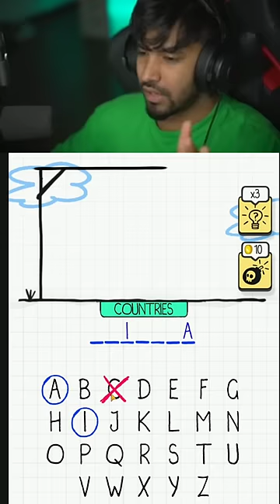NEVER HEARD ABOUT THIS COUNTRY || TECHNO GAMERZ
Hello Guys,
This is just a Fanmade Channel for Techno Gamerz Fans. I make fanmade GTA 5 predictions, compilation videos and highlights covering the news and latest happenings on Techno Gamerz channel to provide the latest and important details shared by Techno Gamerz.

techno,
techno new channel
ujjwal new channel
ujjwal shorts
ujjwal short videos
Minecraft
Minecraft shorts
ujjwal minecraft shorts
ujjwal shorts minecraft video
techno gamers minecraft video
Minecraft video hardcore ujjwal
techno minecraft video

gta 5, gta 5 151,
techno camera,
techno games
gta #151,
gta5 Techno gamerz 151,
151 gta 5,
gta v episode 151,
Ujjwal gamer gta 5,
gta 5 in hindi,
techno gamer gta 5 15,
gta 5 151,
gta, techno gamer gta 5,
ujjwal gamer, gta v video,
gta v techno gamer,
gta 5 #151 techno gamerz,
gta 5 151,
gta v part 151,
gta v new video,
gta5 151,
gta v new episode gta v gameplay 151,
gta v episode number 151,
techno gamerz episode 151,
techno gamerz 5 #151,

ujjwal gamer gta 5 #151
gta 5 techno gamerz #151,
gta v 5 episode 151,
techno gamerz gta 5 #151,
techno gamer #151 video,
151 gta 5 techno gamerz,
gta v ka #151 part,
gta 5 #151,
gta 5 #151 episode,
gta 5 in hindi #151,
gta new video #151,
gta v #151 level,
gta v car #151,
gta v game,
ujjwal gamer gta v 151,
#151 gta 5 techno gamerz, arish khan gta 5,
gta 5 in hindi techno gamerz #151,
gta 5 techno gamer, gta ep #151,
gta v chapter #151,
gta v level #151,

151 episode of gta v,
gta v 151 part,
gta v roleplay #151,
gta v 151 video,
gta v 5 151,
gta 5 151 episode techno gamerz,
maker games gta 5 #151,
saone gaming gta 5 151,
junkaarvard gta 5 #151,
techno gamerz gta 5 151 episode,
gta 5 151,
gta 5 f 151,
baturay gta 5 151,
151 GTA v  de gta 7,
gta 5 gameplay 151 techno gamerz,
lazy steezy gta 5 151,
gta 5 thug life 151,
gta 5 level 151,
gta 5 mission 151,
gta 5 medicopter 151,
gta 5 part 151,
stark panzer gta 5 151,

techno gamerz gta 5 #151, techno gamerz

TECHNO GAMERZ Shorts #151